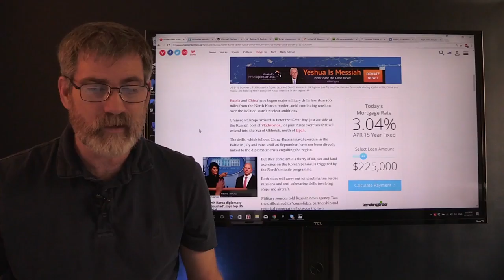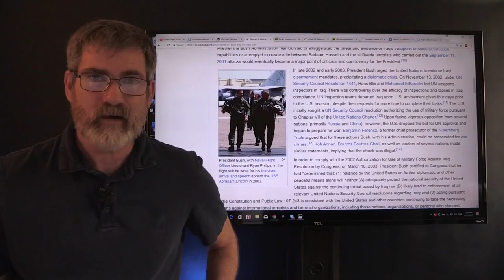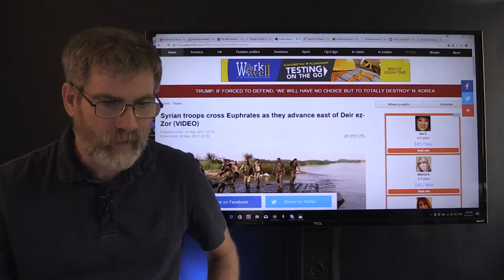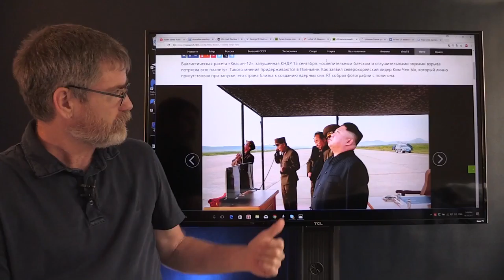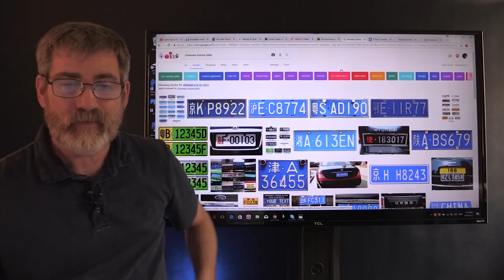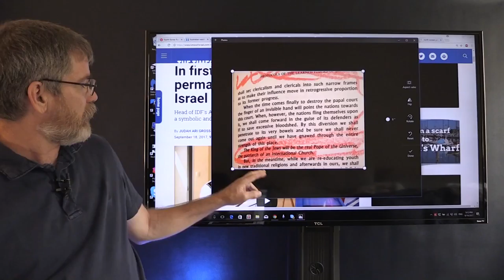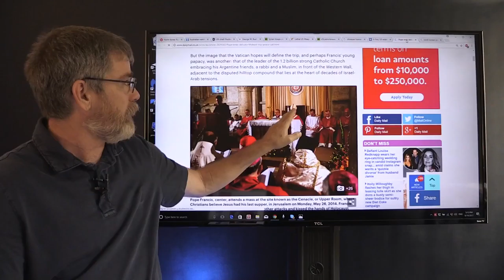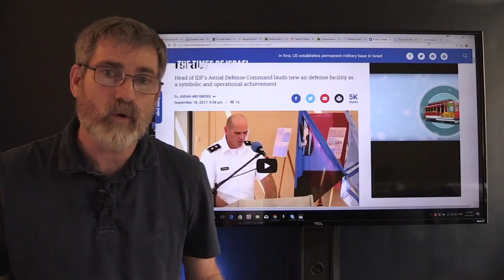China Is Helping North Korea?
President Trump Addressed the UN today sounding a lot like President Busch in 2002. It was only a few months later the US was at war with Iraq. However this times the danger of a much broader war then just North Korea but Iran Syria Russia and maybe China.
It look like China is helping North Korea building nukes or supplying them!